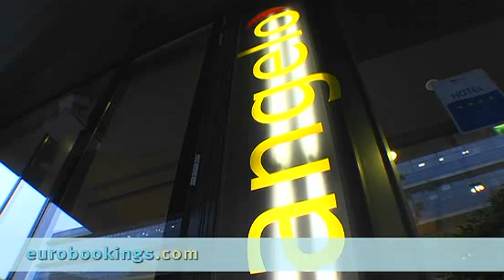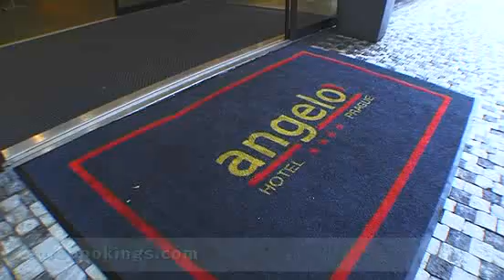Prague, Czech Republic: Angelo Hotel